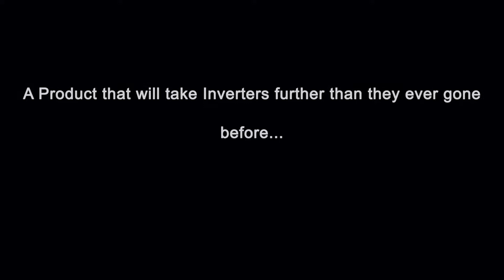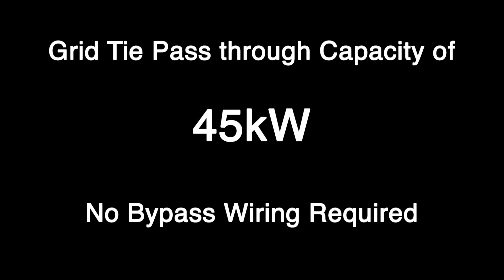Hybrid Solar Inverter HLE 15KW by Tesla Solar